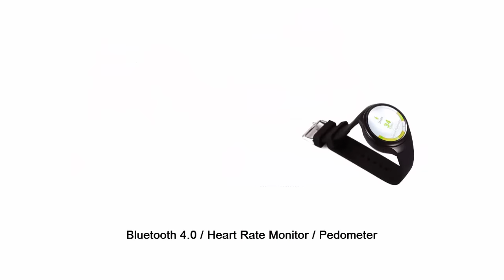K9 3G Smartwatch Phone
The K9 can independently make and receive phone calls with its own SIM card.
1.3 inch TFT Round Screen Display /  360 x 360 resolution
MTK6572 Dual Core 1.0GHz CPU
Mali-400MP GPU
RAM 512MB (471.89MB available)  / ROM 4GB (3.59GB available)
Bluetooth 4.0 / Heart Rate Monitor / Pedometer / Health Reminder / Phonebook / call log / message / music sync
GSM: 850/900/1800/1900MHz
WCDMA: 850/2100MHz
Round Face Android 4.4 MTK6572 Dual Core 512MB RAM 4GB ROM Heart Rate Monitor Pedometer GPS WiFi Bluetooth
(Some functions cannot support iOS for now)